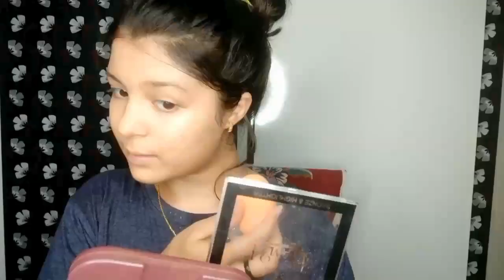Testing tiktok viral beauty hacks...😎||Aesha Thakkar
in today's video I am trying viral tiktok beauty hacks to see if they work...

actually some hacks are work and some not but.

I think meri bhi technique me ya fir koi or galti se bhi hacks fail hue ho so ap bhi try karke mereko comment me batana ki apse bhi hacks fail hue ya pass👍😀...

copyright:
everything you see on this video is created by me ( Aesha Thakkar) unless otherwise stated . please do not use any photo or content without permission...